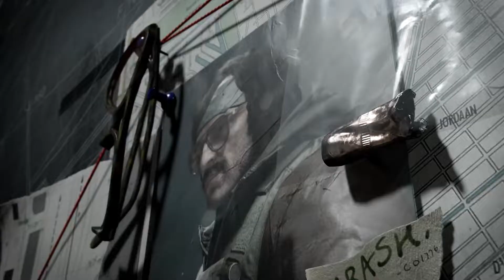COD BLACK OPS COLD WAR : NOUVEAU TRAILER - L'HISTOIRE ! (Story Trailer Officiel)